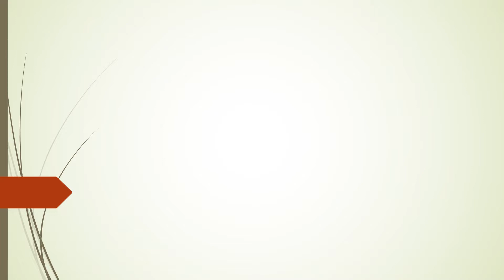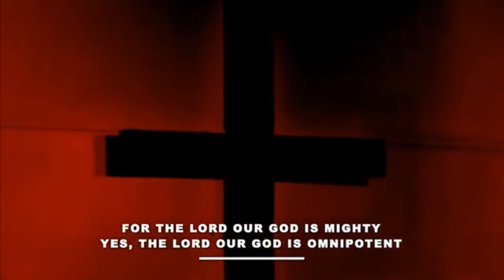Concord Ministries Praise Team featuring Gaye Arbuckle Revelation 19:1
Worship experience with Gaye Arbuckle and the Concord Praise Team with a stirring rendition of A. Jeffrey LaValley's composition, "Revelation 19:1".